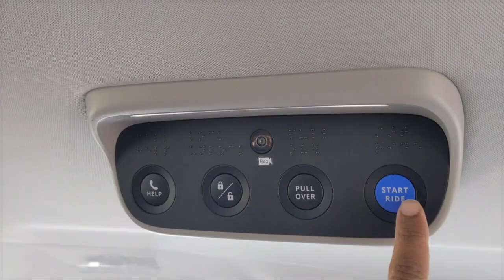Talking Waymo with JJ Ricks | Self Driving Car | Masala Chai | Episode 1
Here's presenting a new series called "Masala Chai" to bring some interesting stories from the people we meet to our YouTube channel.
This one is in conversation with JJ Ricks (Joel Johnson). We discuss what got Joel excited about this technology and how we worked out his way to spreading the message about Waymo through some really exciting videos on his channel (link below).

Please DM on Instagram or comment on our videos to get featured on "Masala Chai" and share your story.
Gear used:
Google Pixel 4 XL